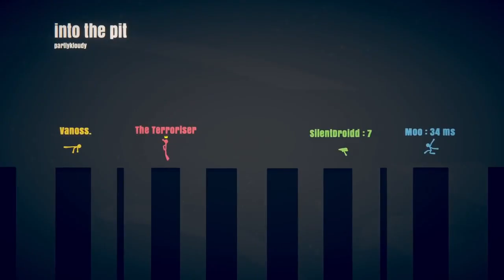Vanoss Gaming Stick Fight Funny Moments of the 2021